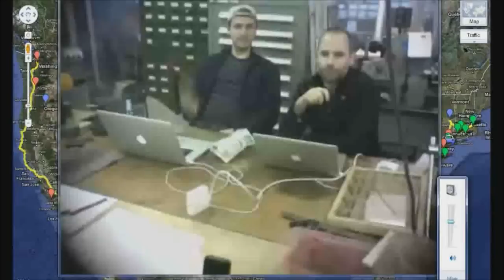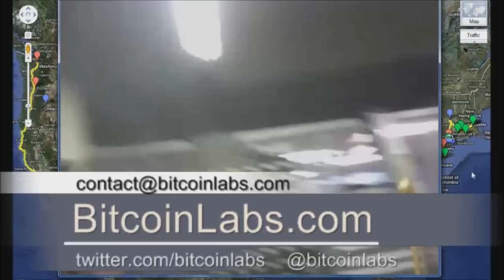The Bitcoin Show - Episode 001 - Real Plato, The Great American Bitcoin Roadtrip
First Bitcoiner to take to the road and spend bitcoin only, as he crosses America.

We also introduce Bitcoin developers of the new Bitcoin Meetup in NYC; Hackathon

Bitcoin ATM Machine with pictures.